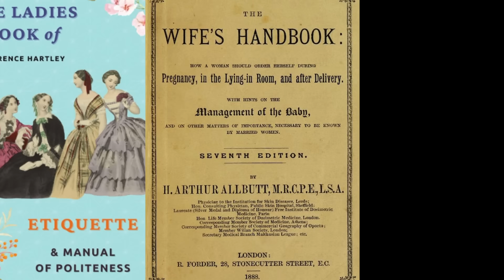Coisas ABSURDAS que Aconteciam na Noite de Núpcias na Era Vitoriana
Descubra os segredos da noite de bodas na época vitoriana, um período marcado por rigorosas normas sociais e tradições fascinantes. Neste vídeo especial, mergulhamos na história para revelar as práticas e crenças que cercavam este evento tão significativo na vida dos casais daquela era. Junte-se a nós nesta viagem ao passado para entender como moda, saúde e superstições moldavam as experiências de amor e casamento.

A época vitoriana é lembrada por seu foco na moralidade e decência, mas por baixo de sua superfície respeitável escondiam-se práticas intrigantes e crenças enraizadas no místico. Desde o uso de adornos peculiares para manter as aparências até rituais destinados a garantir a felicidade e saúde dos casamentos, revelamos como esses elementos influenciavam a vida amorosa da época.

Exploramos também a complexidade das normas sociais e como estas governavam as interações pessoais, especialmente em momentos tão cruciais como a noite de núpcias. Sem esquecer das orientações e manuais da época, que ofereciam conselhos sobre como navegar por esses eventos, mostrando uma mistura fascinante de tradição e superstição.

Este vídeo não apenas oferece uma visão do passado, mas também convida à reflexão sobre como as percepções e práticas relacionadas ao amor e ao casamento evoluíram ao longo do tempo. Através de uma narrativa envolvente e análise detalhada, guiamos você nesta jornada por uma das épocas mais emblemáticas da história.

Não perca esta incrível viagem pela história do amor e do casamento na época vitoriana. Se você é apaixonado por descobrir os mistérios do passado e compreender melhor as tradições que moldaram o presente, este vídeo é para você. Deixe seu comentário, compartilhe suas ideias e não esqueça de se inscrever para mais conteúdo que expande a mente e o coração.

Ative as notificações para ficar por dentro das nossas últimas descobertas e explorações. Mergulhe conosco nas profundezas da história e desvende os segredos da época vitoriana!

Títulos alternativos:
Merkins e Mistérios: A Noite de Bodas na Era Vitoriana
Tabus e Tradições: Desvendando a Noite de Bodas Vitoriana
Entre Amuletos e Expectativas: O Legado da Noite de Bodas na Sociedade Vitoriana
Da Pureza ao Prazer Proibido: As Contradições da Noite de Bodas Vitoriana
Segredos Sob o Véu: A Verdadeira Face da Noite de Bodas na Era Vitoriana
Rituais de Amor e Superstição: Uma Viagem pela Noite de Bodas Vitoriana